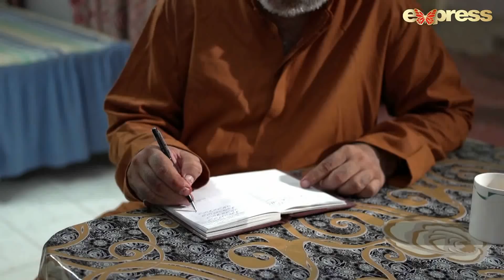Pakistani Drama | Drama Na Mar Jaye - Episode 5 | Express TV Dramas | Jia Ali, Maumer Rana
Drama Title:
Drama Na Mar Jaye

Producer:
Dr.Imran Ali

Director:
Nain Maniar

Cast:
Jia Ali,
Maumer Rana,
Shahid Naqvi,
Naveed Raza,
Arif siddiqi,
Malik Raza